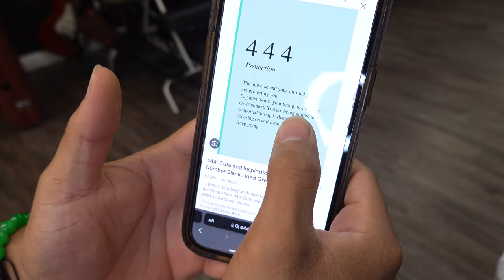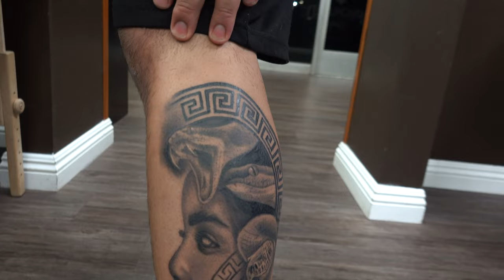ALEX NINO gets Tattooed on the WORST AREA! (Inside Bicep & Forearm VLOG)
Celebrity Tattoo Artist Herchell Carrasco known as RockRollG links up with Internet personality Alex Nino for a tattoo of "Malverde' on one of the worst areas to get tattooed. Herchell also works on a forearm tattoo of '"La Pieta" Statue. In this vlog you can watch some of the work done here at the World Famous Pachuco Tattoo in Orange, California.